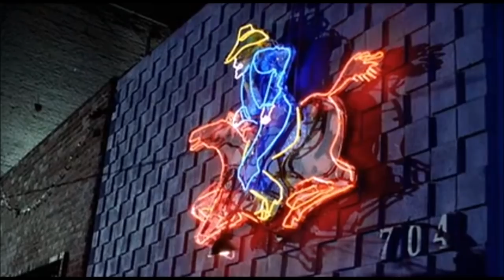Randy Vasquez & Chuck Carrington #1